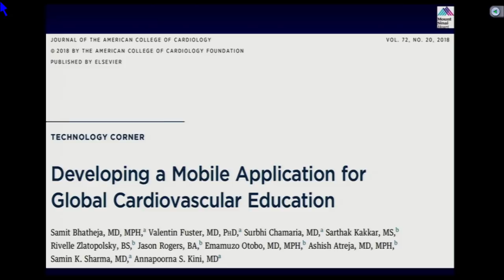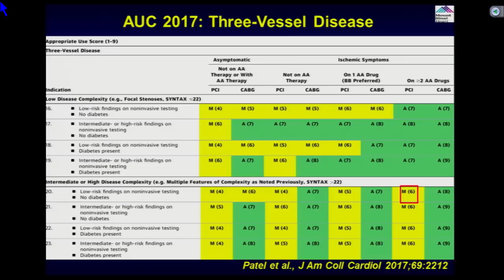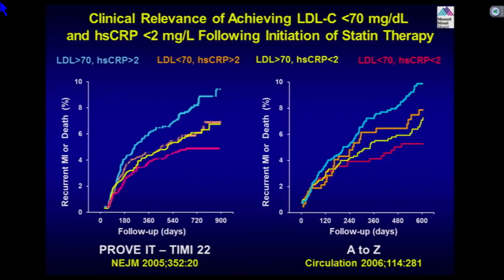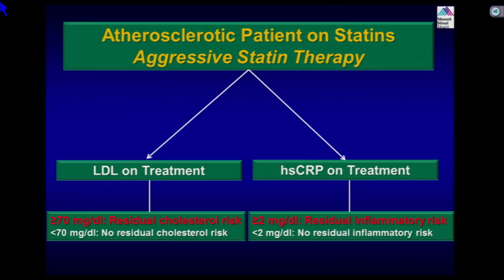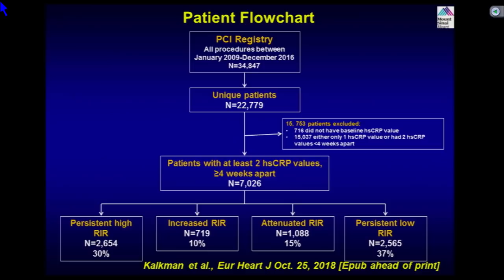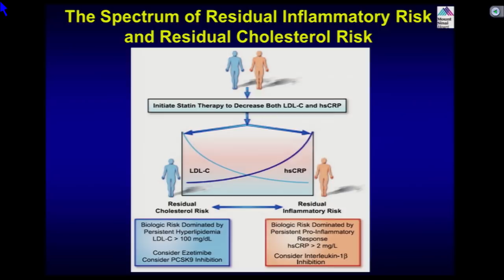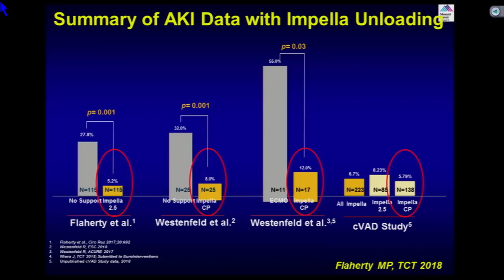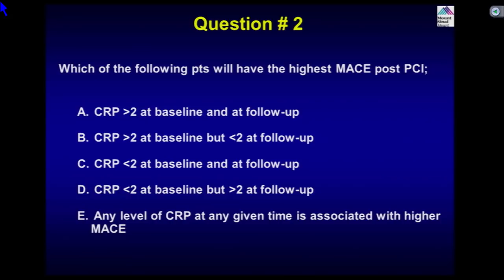Staged PCI of Severely Calcified RCA Lesions - November 20, 2018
Case and Plan:
53 year old male with CKD on HD, known extensive inoperable severe calcific CAD and s/p SAVR in Nov 2017, now presented with NSTEMI and TnI 8.5. A Cardiac Cath on October 30, 2018 revealed severe calcific 3 V CAD: new totally occluded calcified prox LCx, known CTO of D1 & Ramus and multiple 80-90% lesions of mid, distal RCA and RPDA with SYNTAX score of 53 and LVEF 45%. Patient underwent successful intervention of culprit calcified proximal LCx using Rotational Atherectomy and DES (5/18mm Resolute Onyx). Patient did well and continued to mild angina and dyspnea. Patient is now planned for staged PCI of severely calcified RCA lesions using Rotational Atherectomy (step burs) and multiple drug eluting stents.